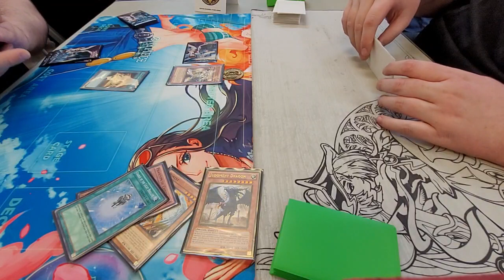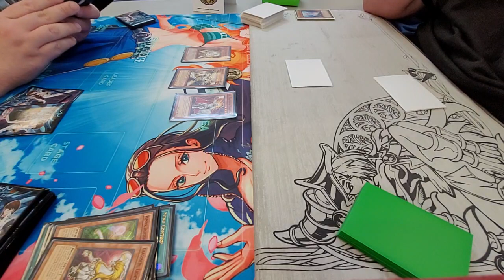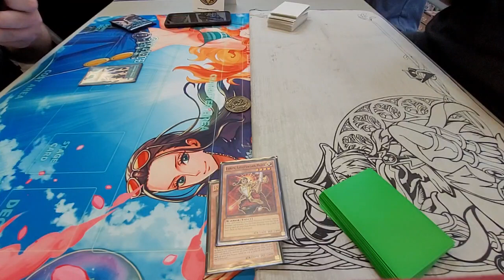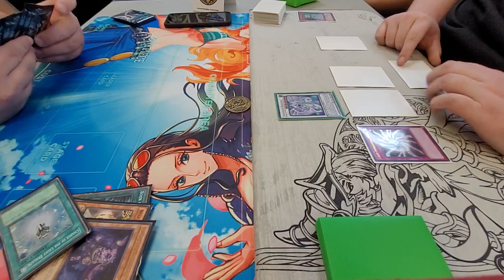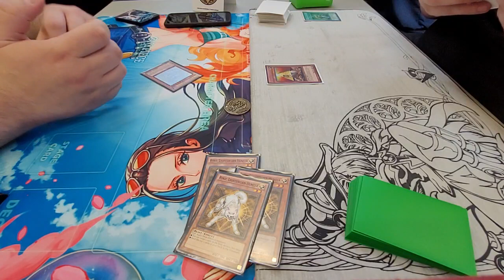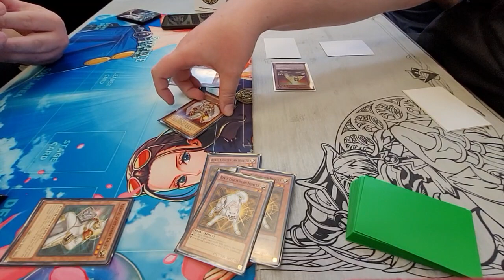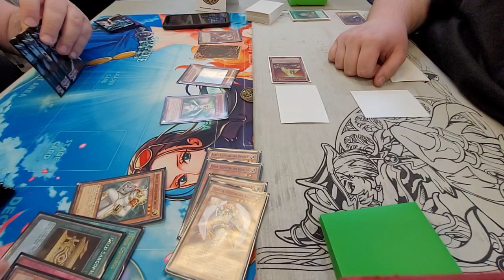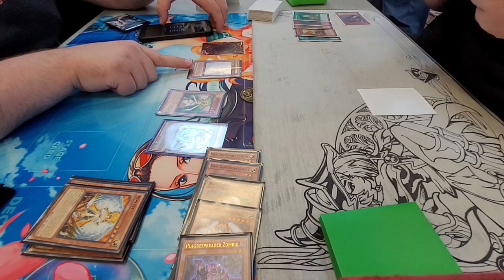[YGO Edison] Cliff D. (Lightsworn) vs. Anthony M. (Diva Zombies), Chronos 05.20.2023